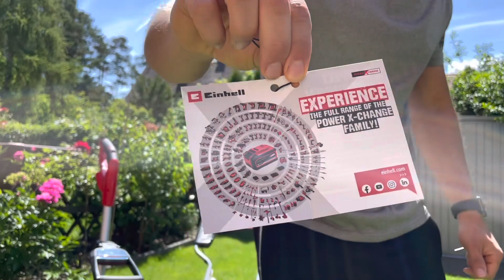Einhell Akku Spindelmäher GE-HM 18/38 Li | Einhell Akku Rasentrimmer GE-CT 18 Li-Solo | Rasenmähen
Herzlich Willkommen zum neuen Video. Im heutigen Video geht es um den Akku Spindelmäher GE-HM 18/38 Li und Akku Rasentrimmer GE-CT 18 Li-Solo der Firma Einhell.
Achtung: Ein Akku liegt nicht immer bei.

Produkte und Empfehlungen aus dem Video

Einhell Starter Kit Akku mit Ladegerät

Meine Videoausstattung
Kamera: iPhone 12 Pro
Smartphone Stabilisator